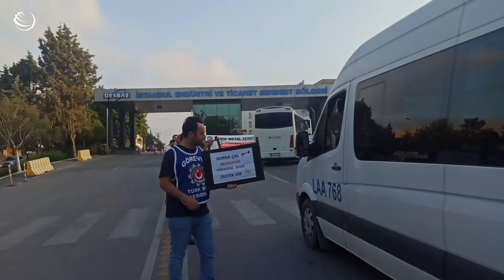Konveyör işçisi sendikalı çalışmak istiyor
İstanbul Tuzla’da 3, Eskişehir ve Manisa’da birer fabrikası bulunan beyaz eşya yan sanayi Konveyör AŞ’de toplam 3 binin üzerinde işçi çalışıyor. Kurulduğu günden bu yana sendikayı fabrikanın kapısından sokmayan Konveyör patronu bugün de işçilerin sendikalaşmasını türlü hamlelerle engellemek istiyor. Türk Metal’de örgütlenmeye başlayan işçiler ise sendikalı çalışmakta kararlı.